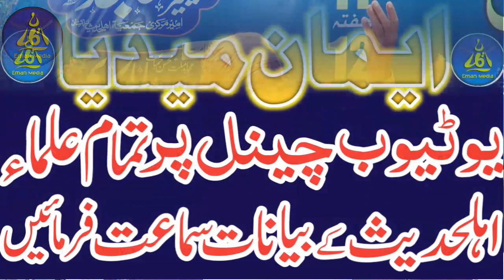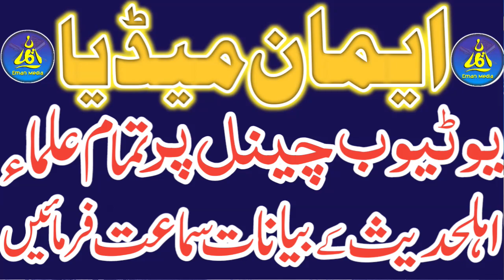Very Emotional Bayan | Topic | Fikr E Akhrat | Dard Nak HD Bayan | Qari Yaqoob Faisal Abadi 2023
سیرۃ النبیﷺ  کانفرنس (خانپور)
عنوان:- فکرِ آخرت
🎙️قاری یعقوب فیصل آبادی حفظہ اللہ تعالیٰ